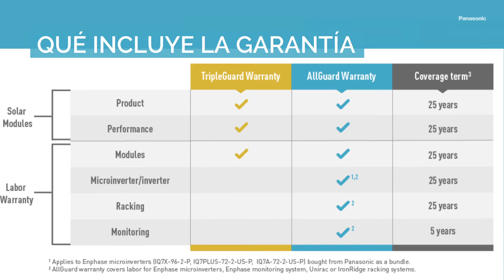Garantías del sistema solar de Panasonic de 25 años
Una garantía a largo plazo es tan confiable como la compañía que la respalda. Las garantías integrales de los paneles solares AllGuard y TripleGuard de Panasonic cubren los componentes, el rendimiento, las piezas de repuesto y la mano de obra durante 25 años¹.  Un sistema completo de energía para el hogar. Con una garantía completa. De una de las marcas más confiables de Estados Unidos.